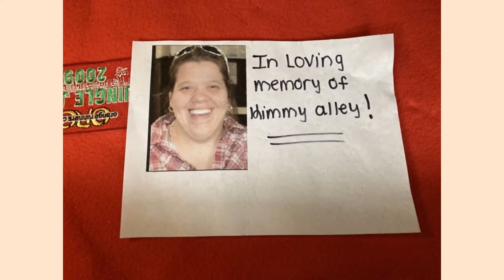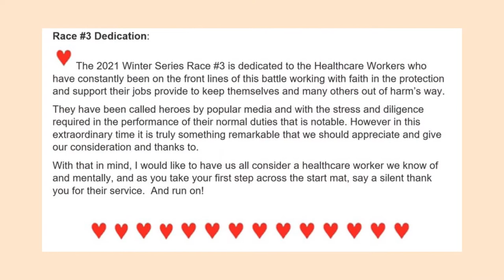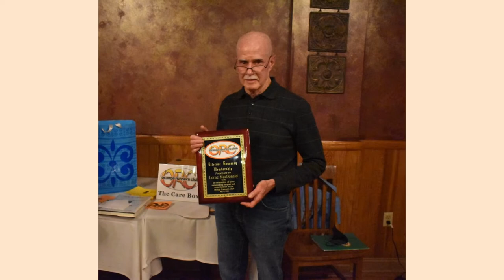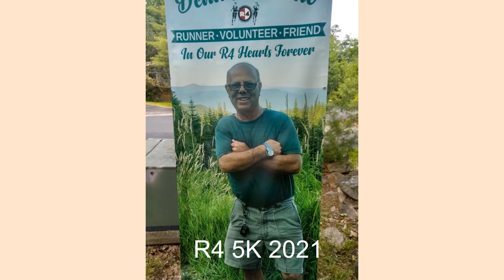Orange Runner’s Club Year in Races 2021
Orange Runner’s Club selected photos from 2021 local races.  Assembled by Allie H.  - Enjoy!